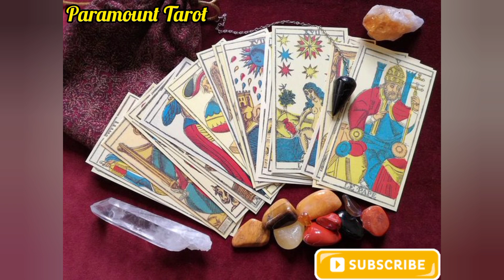2:2:22 Portal🎴Divine Masculine's current energies 🦋 hindi tarot 🔮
2:2:22 Portal🎴Divine Masculine's current energies 🦋 hindi tarot 🔮

🙏 जय मां शारदा 🙏

Links 🔗